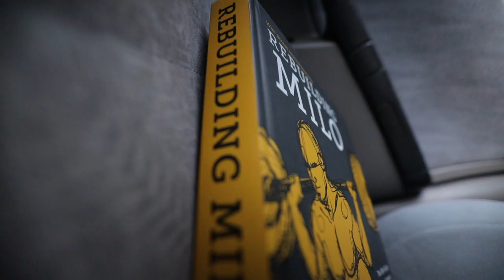New Bench PR//Fixing the shifter on my subie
I got a new bench PR at 320 lbs
New blazepods
Fixed my shifter on the subie